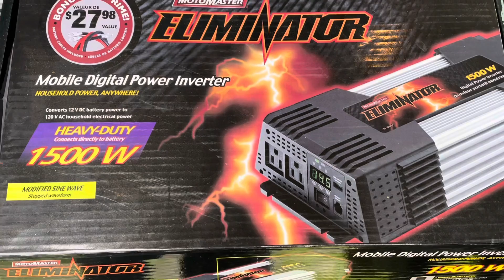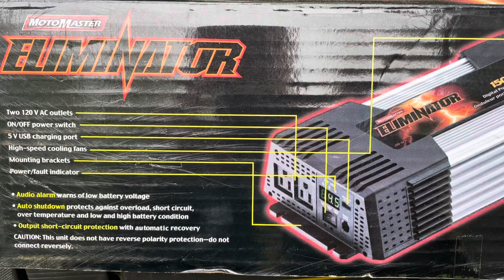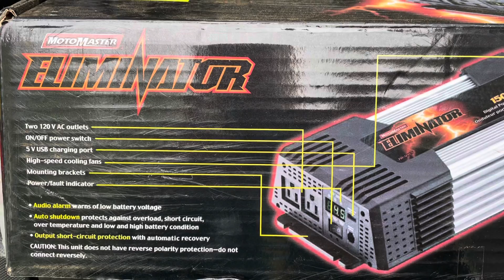Inverter + Car = Quiet Emergency Power Generator (12v DC to 120v AC)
Hello & welcome, in this video i use my car to power our refrigerator and freezer with the help of this Motomaster Eliminator 1500 watt power inverter which converts 12V DC power from a car battery / alternator into 120V AC household power.  This simple setup was quiet & able to power our fridge & freezer both with no problem and keep the food from expiring after suffering 24 or 48 hours with no power, power loss or no electricity due to severe storms.  This is also a good alternative for camping, travelling or off-grid use.

Emergency power electricity, off grid, generator alternatives

 Some audio, music or content is created with YouTube audio library and/or licenced under iMovie (Apple Inc) software agreement to which as an agreed user i am "authorized or legally permitted to reproduce, modify, publish or distribute"